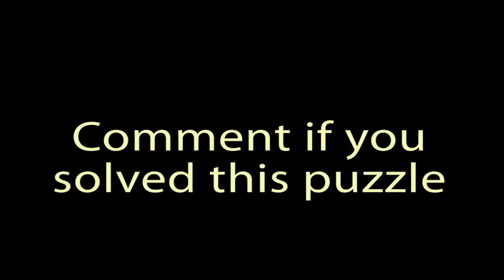Solve This.... [high pitch warning]